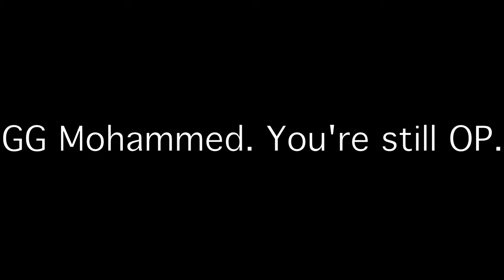KOTH EP 32 - Mohammed Bata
Yes, the mighty Mohammed challenged me.

Intro is made by Thanboy1

Mohammed is still very OP.